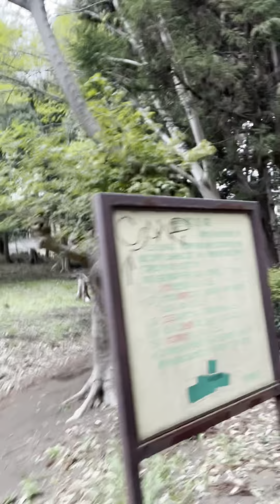Daming Graveyard na dinadaanan ko dito| FrankTalks | Frank in Japan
Daming Graveyard na dinadaanan ko dito

You may also connect me on this Facebook page.

Remember: "Lifelong leaders are lifelong learners."